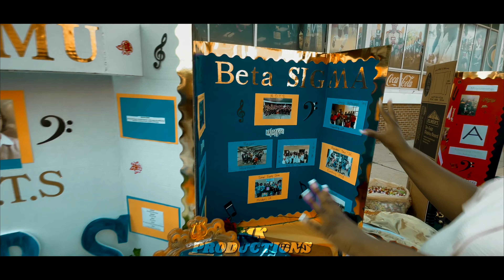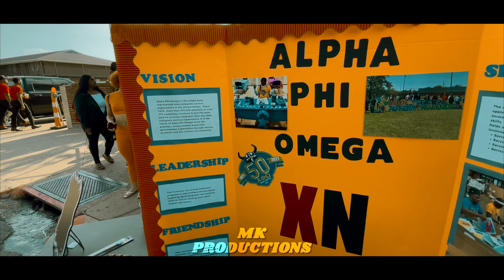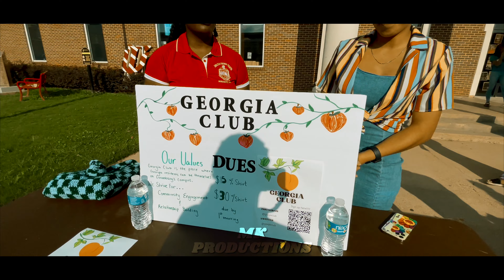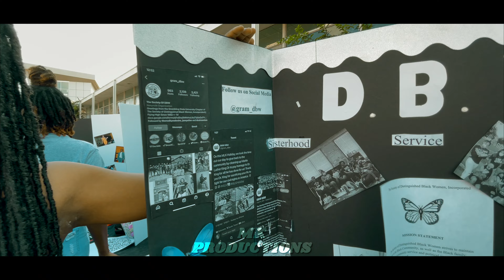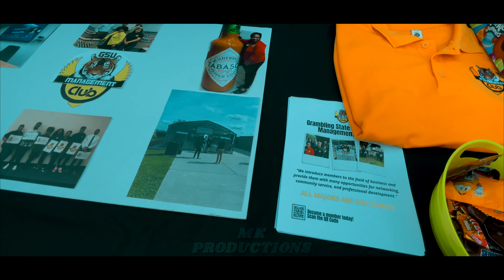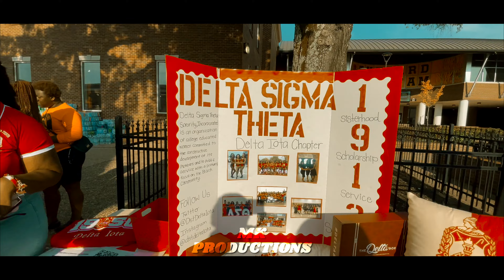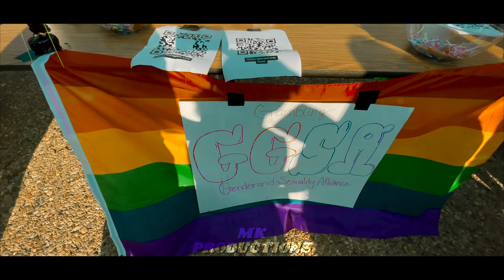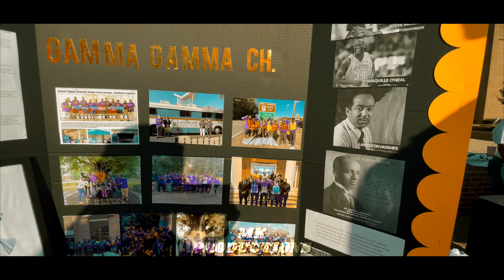Organizational Fair On The Yard | Grambling State University | Fall 2022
Phi Mu Alpha Sinfonia Stroll Practice | Labor Day | Grambling State University